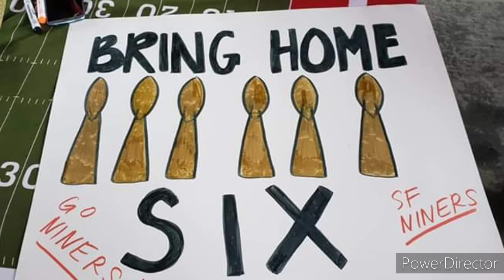49ers Faithful send the Niners off To Super Bowl LIV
49ers Faithful send off to the 49ers as the Niners looking to win their sixth Super Bowl in franchise history.